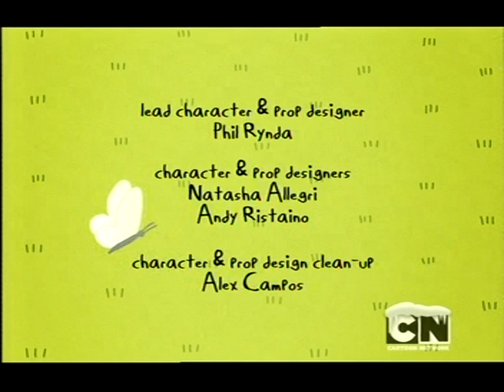Cartoon Network RSEE in Lithuania at 22:00 pm TCM Europe start up.